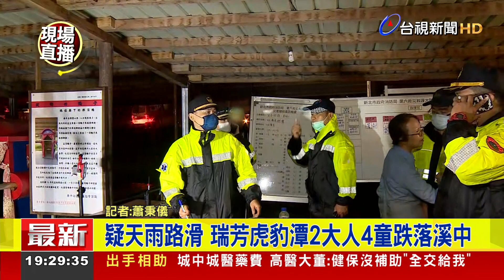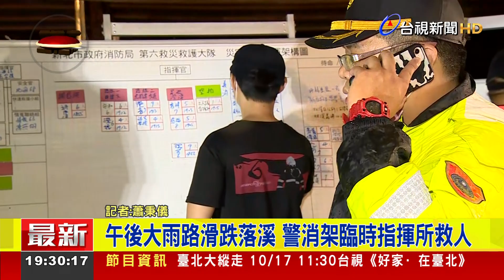新北虎豹潭2大4小跌落溪中 最新現場搶救中【最新快訊】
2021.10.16【最新快訊】新北市雙溪區虎豹潭在傍晚四點多傳出多人疑似落水失蹤，年籍還尚待查證中，據了解是在辦理「大自然體驗營」時，疑遭洪水沖走，目前由警消人員全力搜救中。另外還有多人受困對岸待救中，並沒有立即危險。